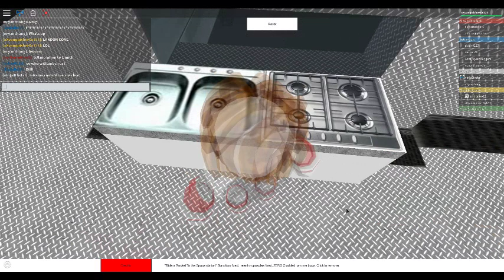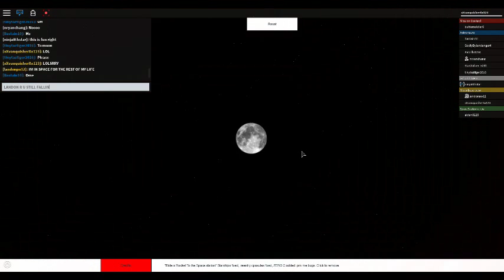ME AND MY FREIND LANDON :)